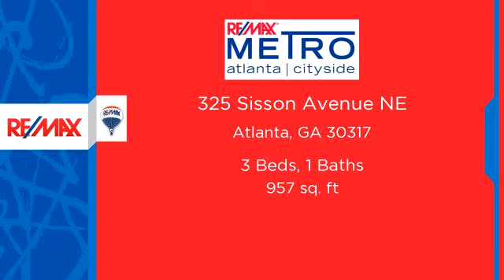Homes for sale - 325 Sisson Avenue NE, Atlanta, GA 30317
Amazing Investment Opportunity in hot Kirkwood! Walk to Parks, Beltline Connector and Kirkwood Station & Oakhurst!  Keep square footage or add on or go up for comparables in 600's. Corporate Owned. Property Sold As-Is. Closing attorney to be Harlan & Florence. Email for lock box combo

Bedrooms: 3
Bathrooms: 1
Square Feet: 957
Price: $295,000